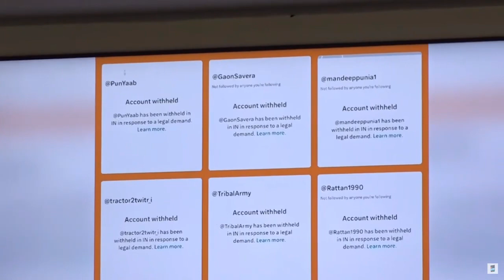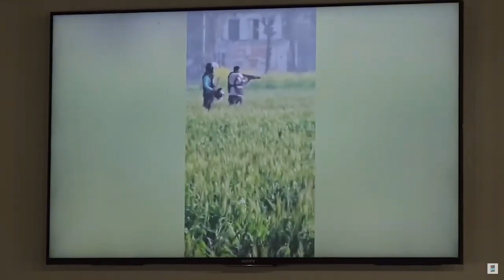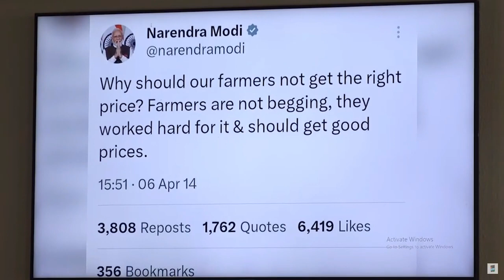सोशल मीडिया बैन, गोली चलाने का वीडियो वायरल! मीडिया के सामने सबूत लाए